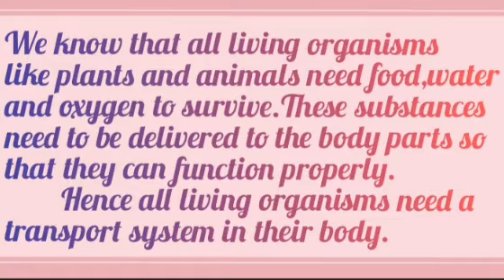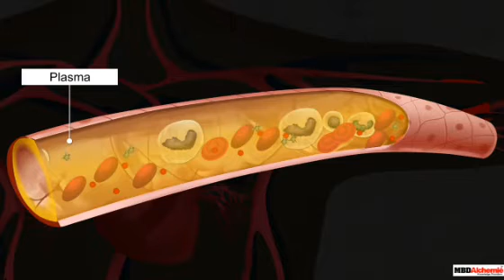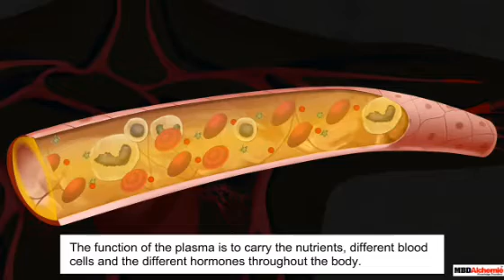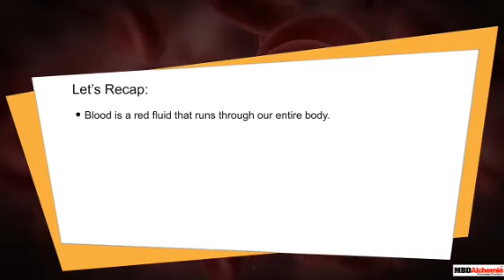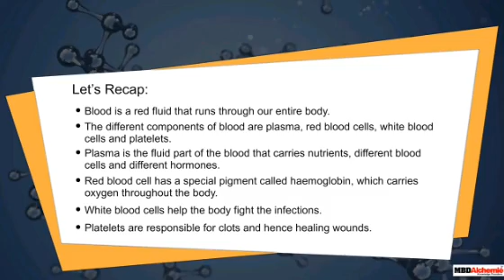Class-7-Science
Ch-11-Transportation in Animals and Plants
Presented by N.Haque